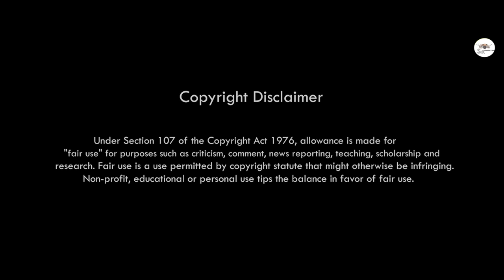Album Title : Komaching Aserjang || Official release 2021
Album Title: Komaching aserjang

Cast : Prince Engleng & Malin Tissopi

Singer : Prem Terang & Akangsa Enghipi

Lyrics/tune~Prem Terang dili

Cinematographer : Basistha Hanse

Choreographer : Hanri Rongpipi

M.U.A. : Hanriso Rongpipi

Producer : Prima Teronpi

Flute~Anjan Medhi (Guwahati)

Mixed and mastered~Dr.Utpal Phukan

Music label~Ser Production